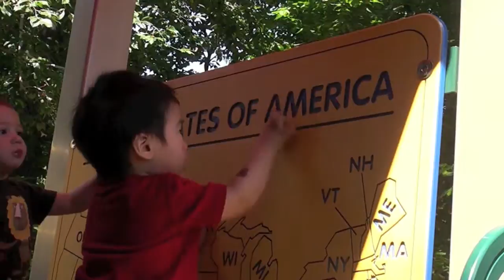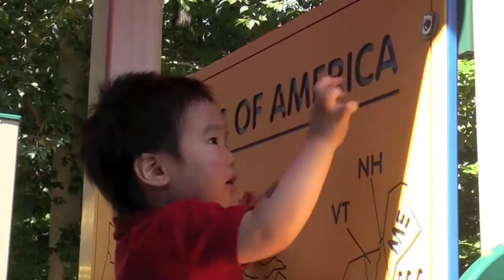717 Savage 遊樂區 (2y1m)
717 Savage 遊樂區 (2y1m)